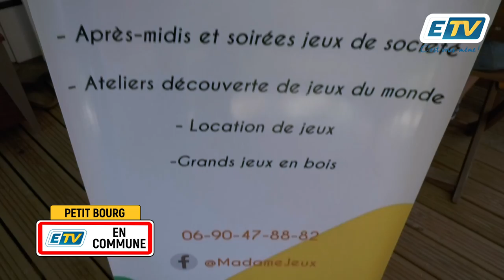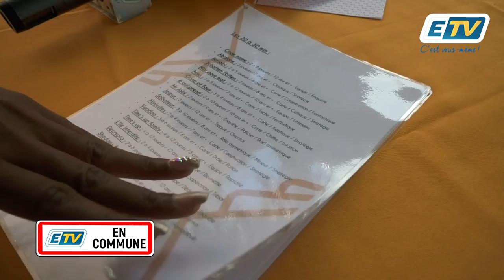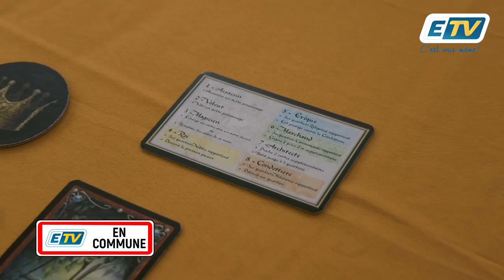ETV en Commune et Madame Jeux